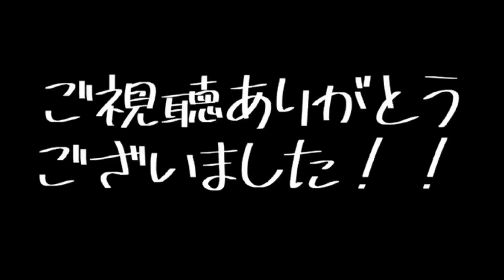【歌は気にするな。】革命的！？コアメダルを劇中プロップ改造塗装に挑戦！！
早く全話配信見たいなぁ。

使用　塗料メーカー
ガイアノーツ　様

GSiクレオス　様

使用BGM一覧